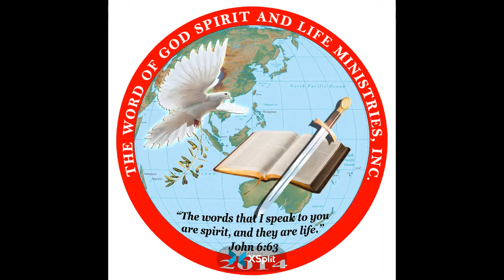March 19, 2022 | 4am-5am | Ptr. Alfred Berandal Caslam